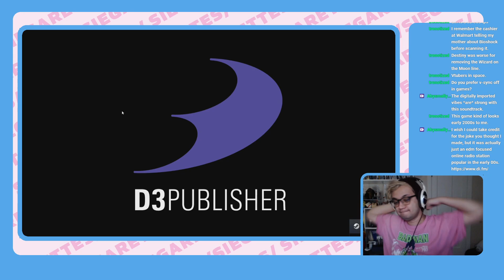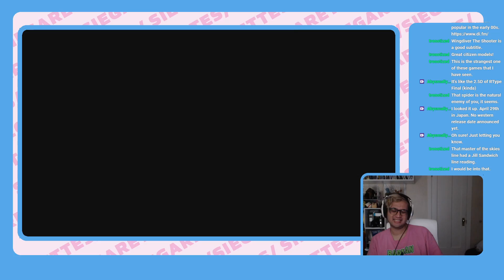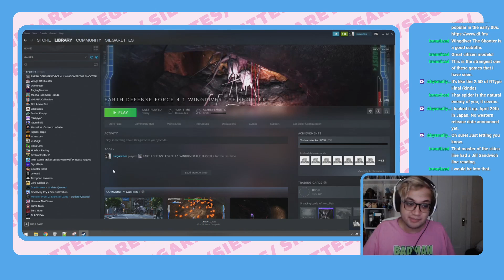a mess of shmup mayhem: Wing Diver the Shooter